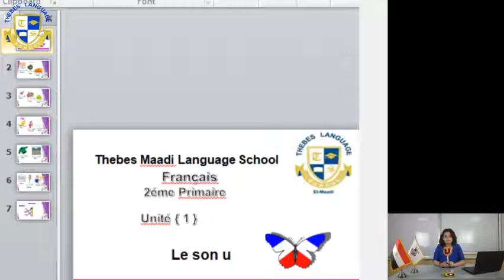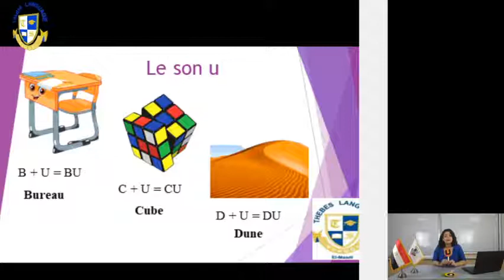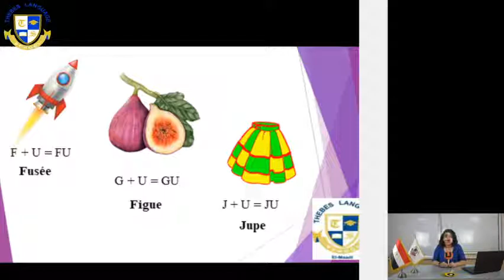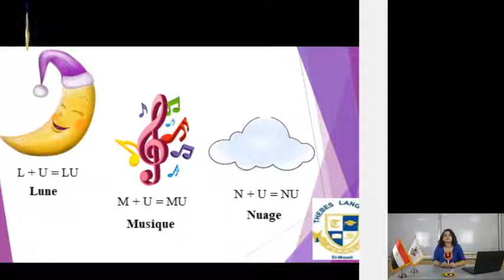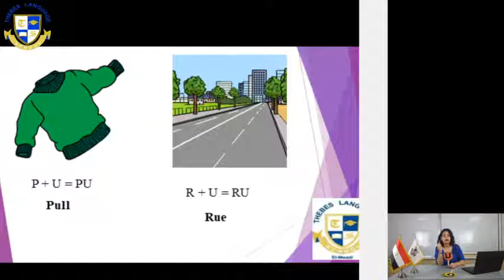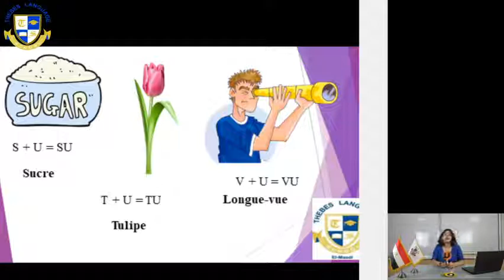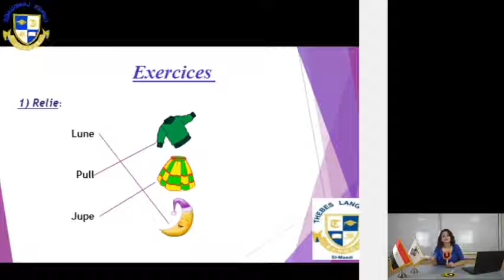Primary 2 |French| Unit 1 Lesson 5 Le son U Week 5 (2020-2021)